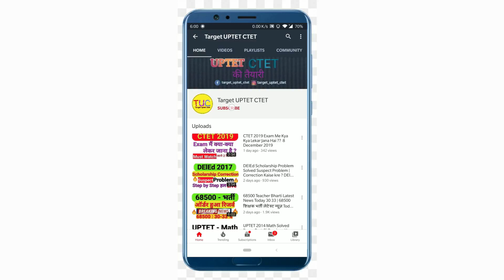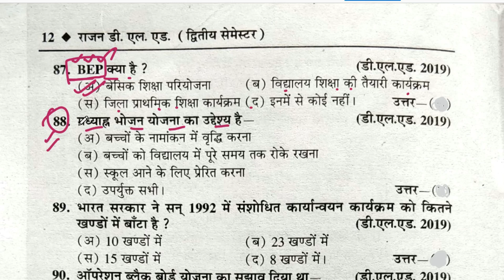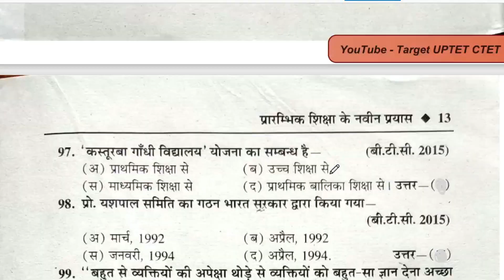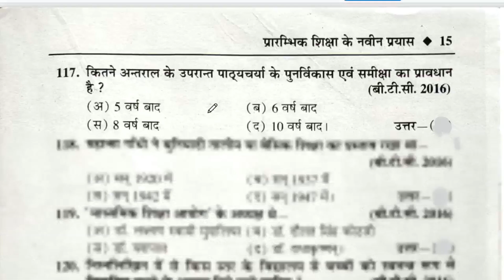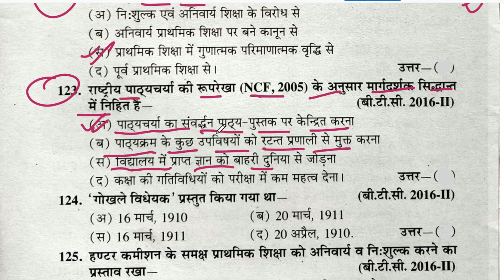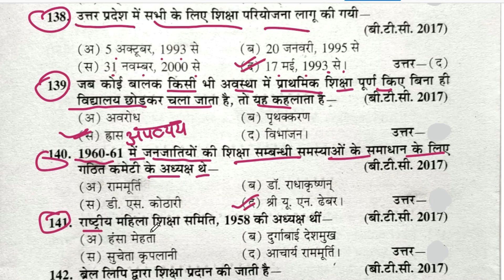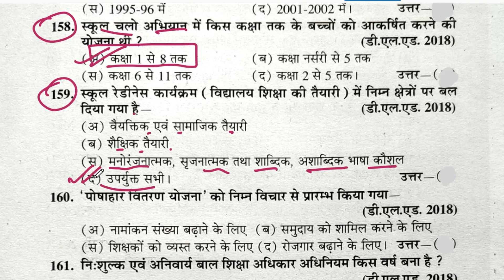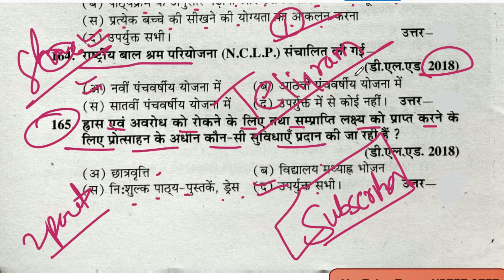DELED 2nd Semester 2nd Paper Rajan Series Objective Part-2 प्रारंभिक शिक्षा के नवीन प्रयास